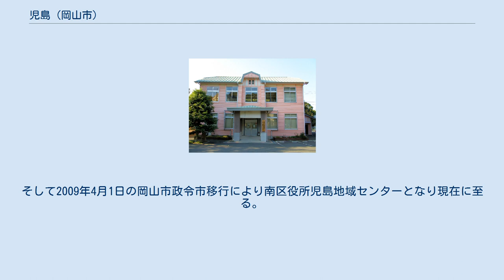児島 (岡山市)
児島（こじま）は岡山県岡山市が定める南区役所児島地域センター管内の地域を指す。
 岡山市の南端、児島半島北岸に位置する地域である。
かつての児島郡甲浦村・小串村に相当し、現在の甲浦学区（南区郡・北浦・宮浦・飽浦）と小串学区（南区小串・阿津）が該当する。
岡山市は管轄役所に「児島」の名称を使用しているが、児島とは通常倉敷市の児島を指すため、当地域の名称として児島が使用されることはほとんど無い。
 人口は約6300人であり、岡山市の支所・地域センター管内別では建部に次いで少ない。
甲浦学区では増加しているが、小串学区は減少しており過疎化が進んでいる。
 地域の南側の玉野市との境界には、東から八丈岩山・貝殻山・長谷峠・東光寺山が連なり、西端に児島半島最高峰でテレビ送信所が設置されている金甲山がある。
1956年に児島半島東部が瀬戸内海国立公園に追加編入されたことを契機にこれらの山々の愛称が公募され、岡山市の南にある明るい大地という意味で光南台と命名された。
その後、甲浦・小串の両小学校の卒業生が進学する甲浦中学校が光南台中学校と改名された。
 地域の北側には児島湾と児島湾締切堤防によって造られた児島湖が広がる。
児島湾締切堤防有料道路の開通までは、当地域から岡山市街地方面へ直接通じる道路が存在しなかった。
その後、児島湾締切堤防の無料化や、大型車が通行できる児島湾大橋の完成により交通網が改善された。
 岡山市南区役所の出先機関である児島地域センターが北浦に置かれている。
建物は昭和初期に建築された旧甲浦村役場の庁舎を現在も使用している。
甲浦村が岡山市に合併した際に岡山市役所児島支所として開所し、その後岡山市の組織改革により児島出張所となった。
しかし当地域が市役所から離れていることから地元連合町内会の陳情により2004年4月1日に再び児島支所に格上げされた。
そして2009年4月1日の岡山市政令市移行により南区役所児島地域センターとなり現在に至る。
なお、小串学区には小串連絡所が置かれていたが2004年5月31日に廃止された。